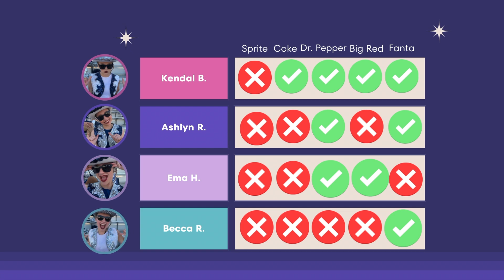Silver Dancer Soda Challenge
Watch the SDs as they try to guess the correct soda!